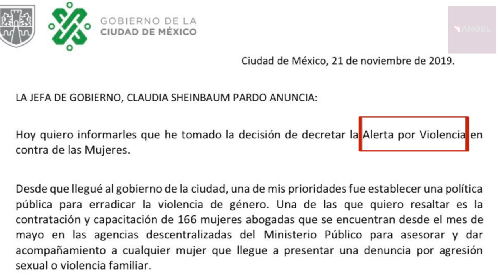CLAUDIA SHEINBAUM DECRETÓ LA ALERTA DE GÉNERO EN LA CDMX - RESUMEN DE LA SEMANA CÉSAR ALDAMA